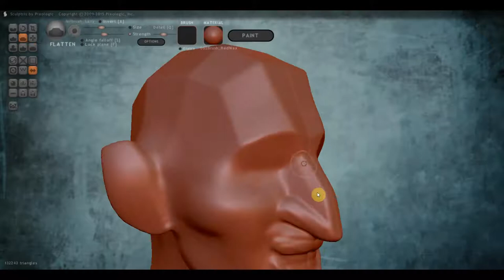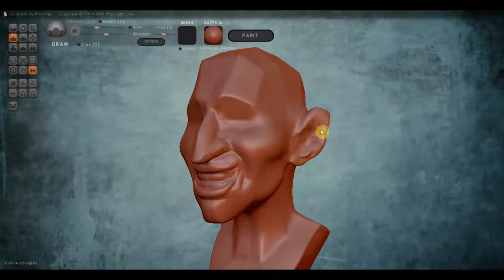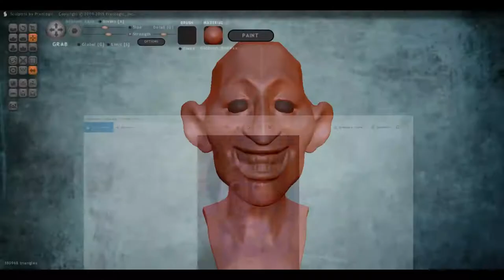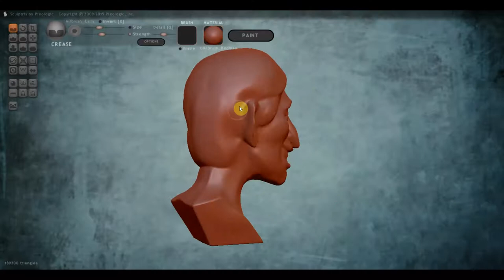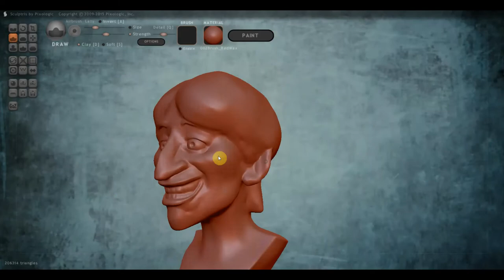SCULPTRIS ALFA 6 ОТЕЦ КОКО